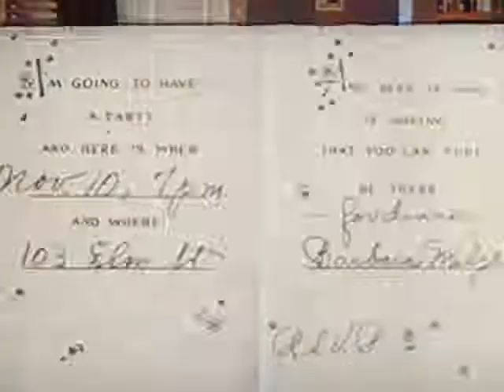Good Table Manners Coronet (Colorized)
This Public domain film from Coronet teaches good table manners. It was colorized with Deoldify , an open source colorization program.